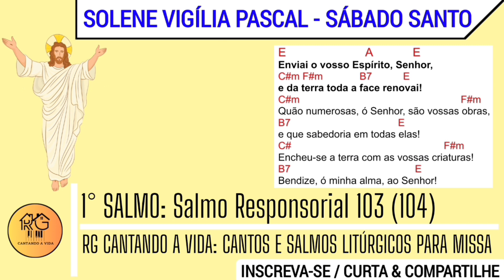1° SALMO DA VIGÍLIA PASCAL 👉SL 103(104): ENVIAI O VOSSO ESPÍRITO SENHOR E DA TERRA TODA FACE RENOVAI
Salmo 103/104

Enviai o vosso espírito, Senhor,
e da terra toda a face renovai!

1. Bendize, ó minha alma, ao Senhor!
Ó meu Deus e meu Senhor, como sois grande!
De majestade e esplendor vos revestis
e de luz vos envolveis como num manto.

2. A terra vós firmastes em suas bases,
ficará firme pelos séculos sem fim;
os mares a cobriam como um manto,
e as águas envolviam as montanhas.

3. Fazeis brotar em meio aos vales as nascentes
que passam serpeando entre as montanhas;
às suas margens vêm morar os passarinhos,
entre os ramos eles erguem o seu canto.

4. De vossa casa as montanhas irrigais,
com vossos frutos saciais a terra inteira;
fazeis crescer os verdes pastos para o gado
e as plantas que são úteis para o homem.

5. Quão numerosas, ó Senhor, são vossas obras,
e que sabedoria em todas elas!
Encheu-se a terra com as vossas criaturas!
Bendize, ó minha alma, ao Senhor!